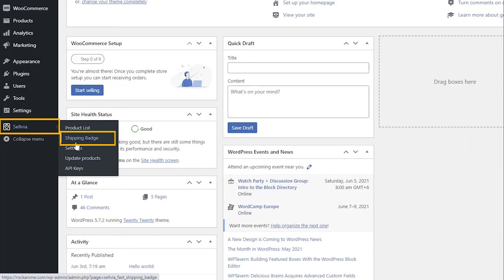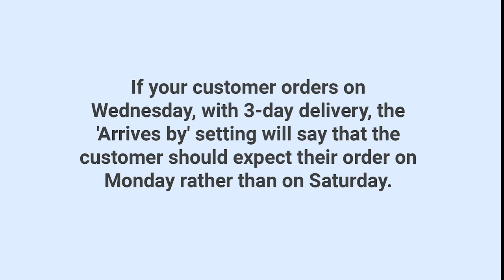The Sellvia Fast Shipping Badge | WooCommerce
Fast shipping is often a decisive point for the customer and the neat badge on the product page will highlight this benefit for the customer.  This video shows how to add such badge if you have a WooCommerce site.